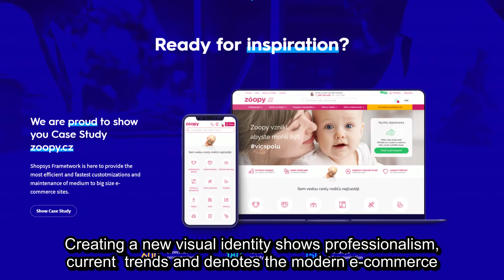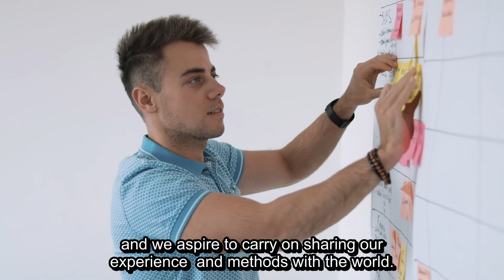Shopsys New Visual Identity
Let us introduce you to our brand new corporate identity. The new visual indentification reflects our vision and global ambitions. More information you can find on our